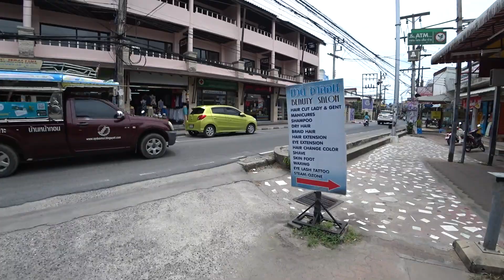Weekender bungalow, Ламай, Самуи. Проколол колесо